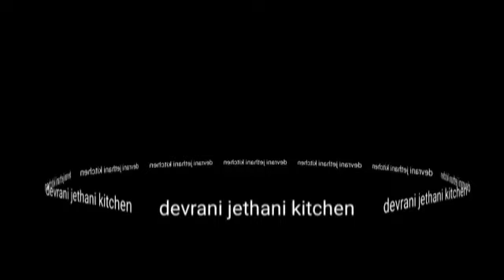जब घर में कुछ ना हो तो आलू प्याज से बनाएं बहुत ही टेस्टी नाश्ता सिर्फ दो चम्मच तेल से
aalu samosa
aalu
aalu chap
 aalun
Devrani Jethanikitchen
दो आलू
दो प्याज
दो हरी मिर्च
आधा चम्मच हल्दी
आधा चम्मच लाल मिर्च पाउडर
एक चौथाई गरम मसाला
 आधा चम्मच अजवाइन
 आधा चम्मच सबूत जीरा
 बड़ी काटा हरा धनिया
स्वाद अनुसार नमक